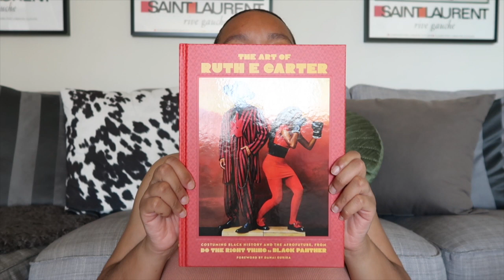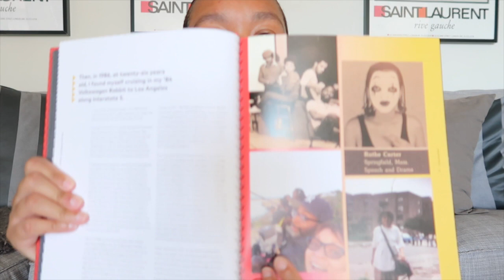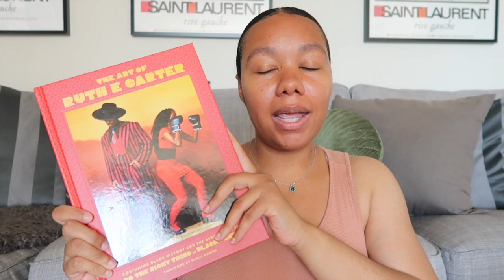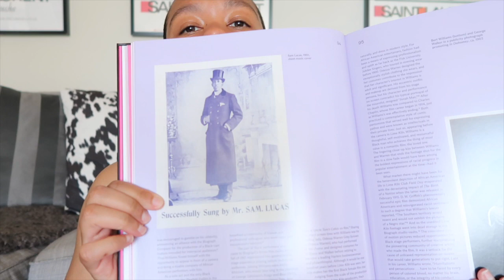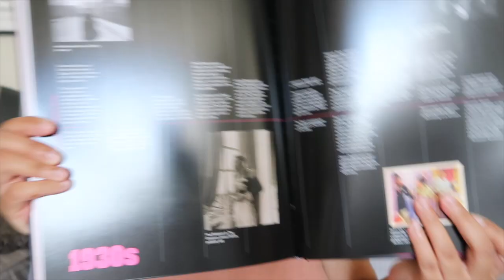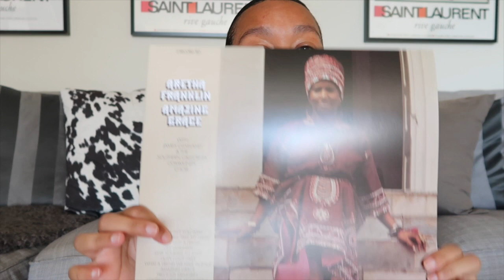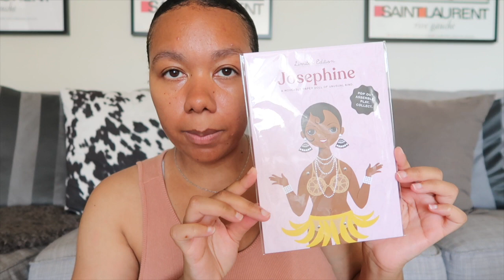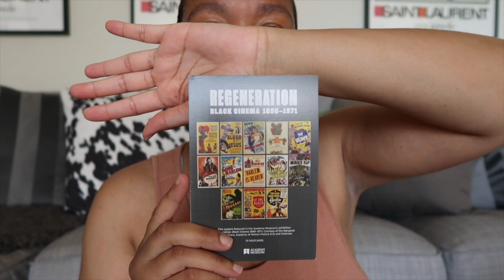I MET RUTH CARTER 😎 + ACADEMY MUSEUM HAUL + SAINT HERON GLASSWARE HAUL | Tiffany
Hey y'all! In this video, I discuss my experience meeting Ms. Carter and her amazing book. I also showed some goodies I purchased from the Academy Museum of Motion Picture and a haul of my new Saint Heron glassware.

~Items  Mentioned ~

The Art of Ruth Carter

Amazing Grace Vinyl - Aretha Franklin

Regeneration of Black Cinema Coffee Book

Saint Heron glassware
glass 1
G-003 - Saint Heron

Glass 2
G-001 - Saint Heron